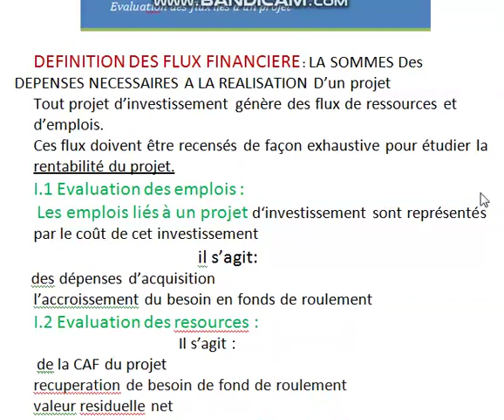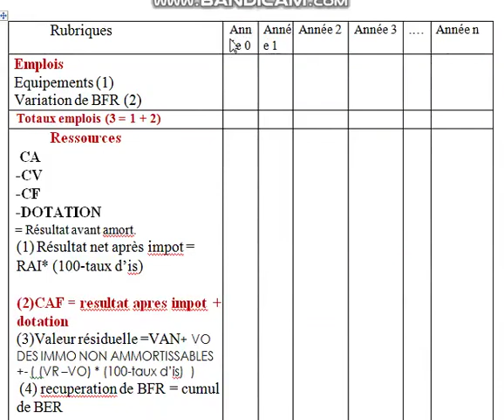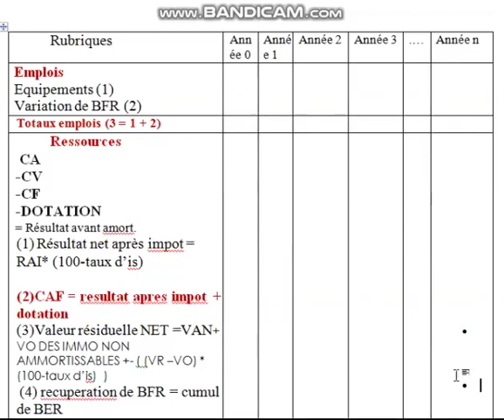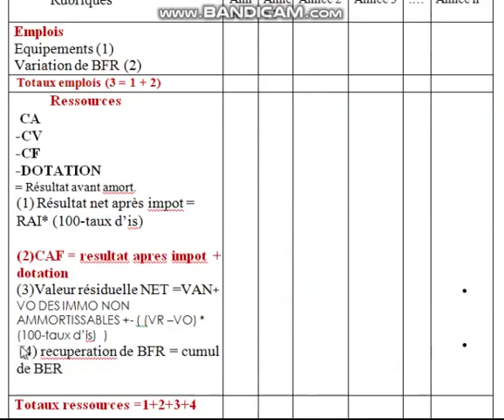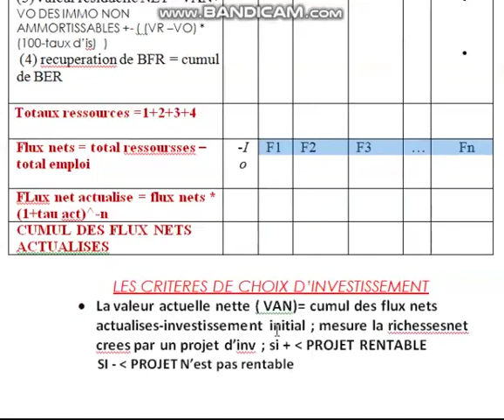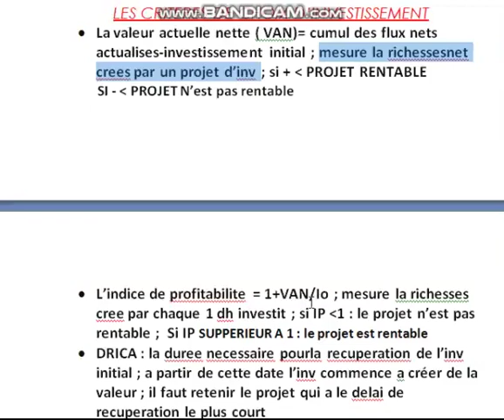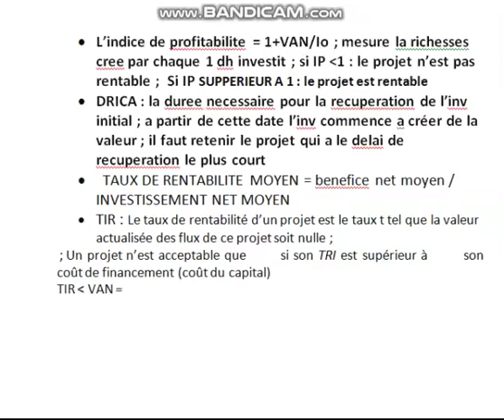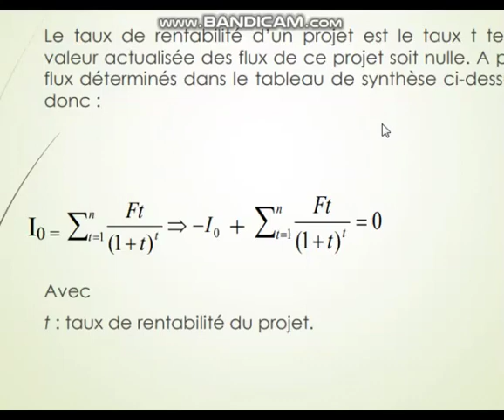choix d'investisssement : flux financier + LES CRITERES DE RENTABILITE